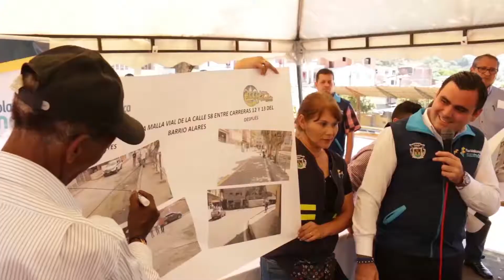Inauguración vías Alares y Oasis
Con una inversión de 700 millones de pesos se inauguraron vías en el barrio Alares y Oasis , la comuna cuatro de Floridablanca se benefician con esta intervención esperada por más de 20 años.